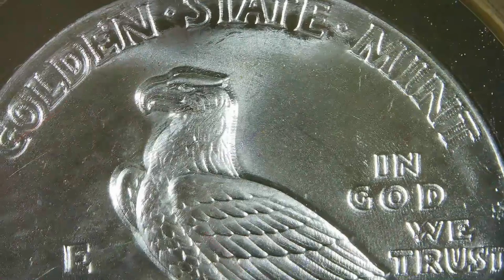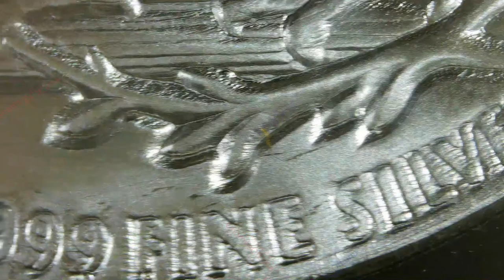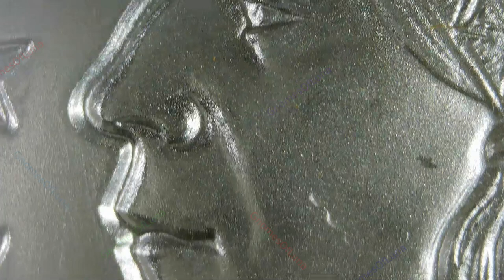Incuse Indian / Golden State Mint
Title: Incuse Indian
Mint: Golden State Mint
1oz Silver Round